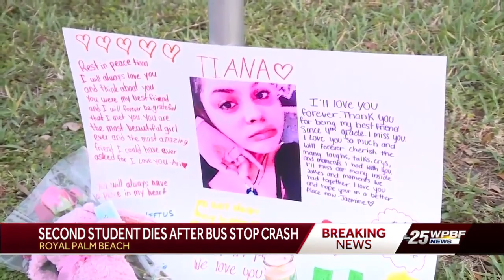Second student dies after being hit by vehicle while waiting for bus in Royal Palm Beach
WPBF's Ari Hait a second student died Friday after being hit by a vehicle while waiting for the bus in Royal Palm Beach earlier in the week.